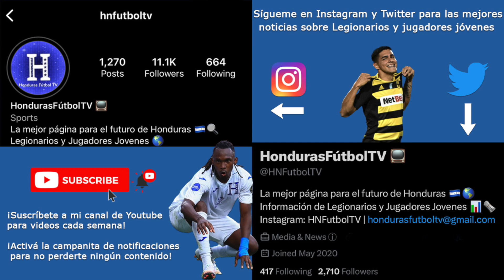Alberth Elis vs Mexico | Concacaf Nations League Cuartos de Final 2023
Cortesía: Concacaf